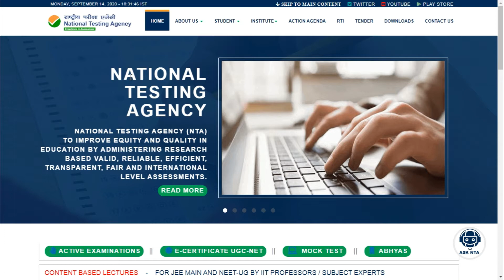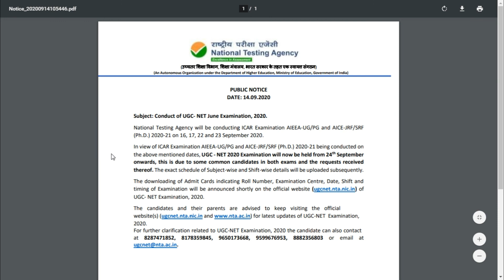New Notice !! UGC NET June 2020 Exam Date Postponed !! Music Net Classes !!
NTA  UGC NET EXAM POSTPONED / NTA PUBLIC NOTICE

 net exam june admit card,
 net exam june 2020,
 net exam june 2020 date,
 net exam june 2020 postponed,
 net exam june 2020 update,
 nta net exam june 2020 postponed ,

 nta net 2020 latest news ,

 net online form change,
 net exam form date change 2020,
 net online form new date ?,
 what new date net online form ?,
 net online form date change,
 ugc net form 2020 last date,
 ugc net form date 2020 ,
 net exam last date 2020,
 net form change,

 NET 2020 form,
 net exam,

 ugc net june 2020 syllabus
 net form start at 15 mactch

 UGC NET 2020 form start ,
 UGC NET 2020 admit card ,
 ugc net 2020 syllabus pdf,
 csir net exam 2020,
 nta net,

 set exam 2020 date,
 net exam 2019 result,
 slet exam 2020,
 how to fill nta net form,
 kset 2020,
 jrf & assistant professor eligibility,
 ugc net december 2019 syllabus